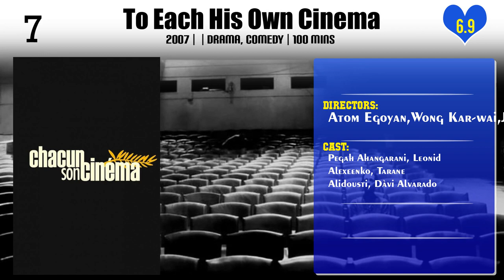Luc Dardenne | Top Movies by Luc Dardenne| Movies Directed by Luc Dardenne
Best Movies of Luc Dardenne

Find the list of top and best movies directed by Luc Dardenne
1.When Léon M.’s Boat Went Down the Meuse for the First Time
2.The Unknown Girl
3.Young Ahmed
4.Two Days, One Night
5.To Each His Own Cinema
6.Rosetta
7.Lorna's Silence
8.La Promesse
9.The Child
10.The Kid with a Bike
11.The Son

Please Comment down your favorite movie of Luc Dardenne